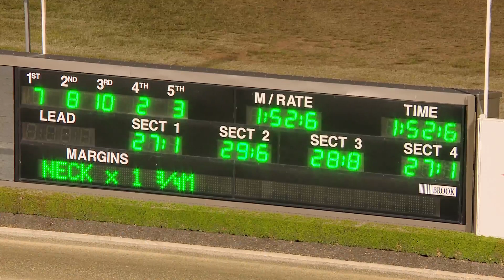TABCORP PK MENANGLE - 12/05/2018 - Race 1 - ON THE BUS PACE